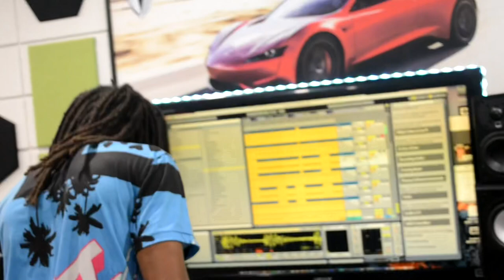“NEVER GIVE UP” TRIPLE BATES feat SETMOSIS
￼￼￼Heart felt hip hop / soul music video / short film  written  and produced by Wayne Moses Wisner II and Rodney Bates. Perseverance is the key to overcoming any hardships. “Never Give Up”.